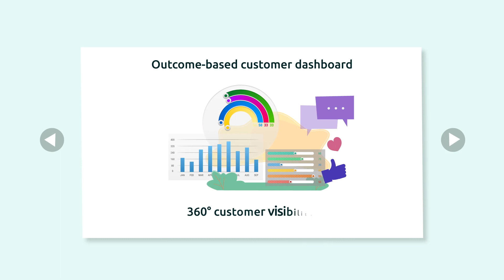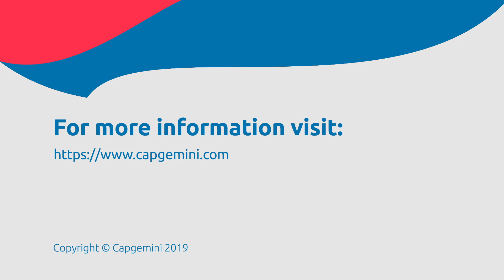ADMnext supports the digital transformation of a leading furniture retailer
Powering multi-channel growth for our client through our digital transformation expertise.